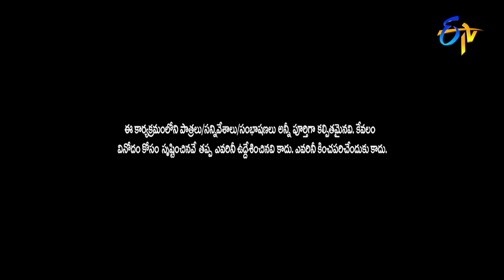Chammak Chandra, Racha Ravi, Vinod Best Comedy Performance | Extra Jabardasth | ETV Telugu